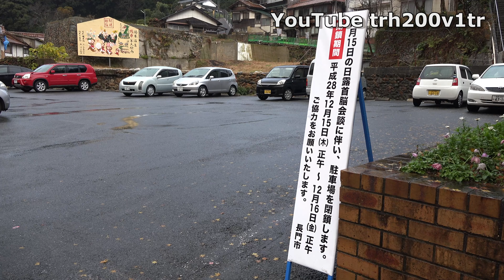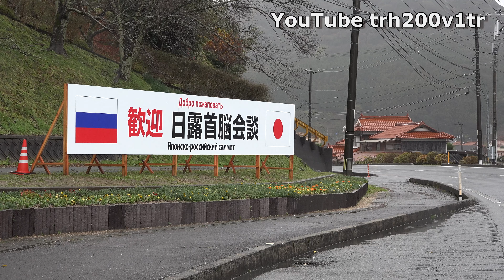予行!!要人車列!!ロシアプーチン大統領車列山口空港を出発!!長門市周辺ピリピリムード Rehearsal russian president putin motorcade 2016/12/14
この日、新山口駅でレンタカーを借りてドライブ。運良く空港で車列の予行を見る事が出来ました。長門市周辺は特に何もなく。。。